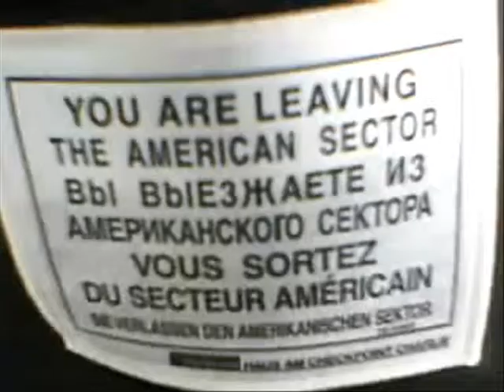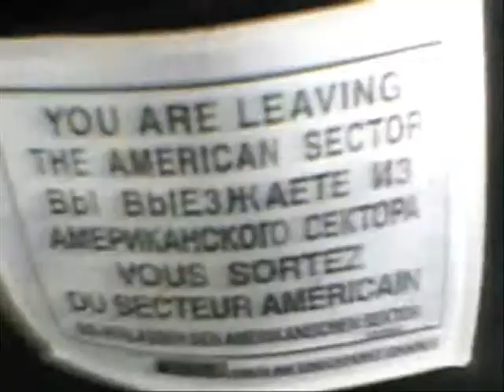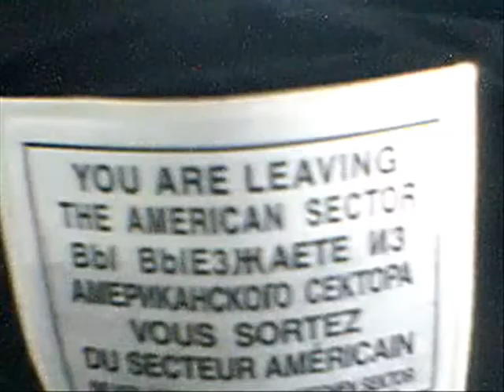Passserotto 3 Bru 11 27